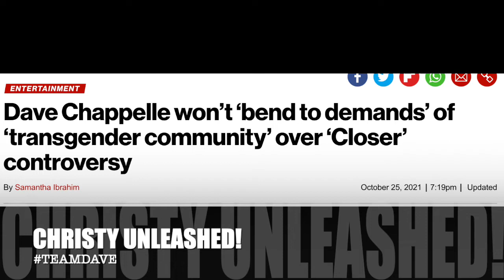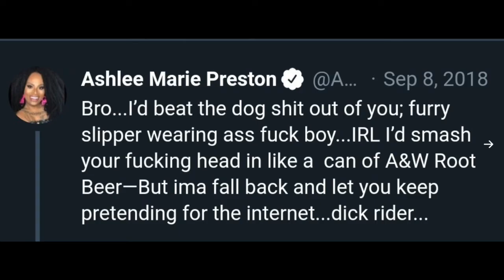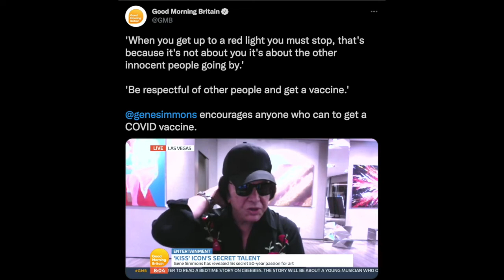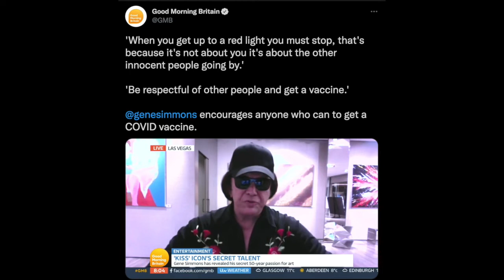"CHRISTY UNLEASHED!" with Mark Riccadonna- Ep 49- "Show Your Receipts!"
🎶... I wanna rock and roll all night 🎸🥁🎤… and party everyday.. 🎶.. you can on the KISS Cruise if you’re fully vaccinated 💉💅🏻 .. Great Britain 🇬🇧 has rapidly rising Covid-19 cases and deaths that their morning talk show “Good Morning Britain 🇬🇧 “ has called upon the God of Thunder and Rock ‘n’ Roll, Gene Simmons 👅 💋 to try has become the spokesperson for vaccines 💉 in Great Britain 🇬🇧…. If anyone can scare people into getting vaccinated, it’s Gene Simmons … RAWK 🤘🏻💀🤘🏻…

Speaking of pricking people, SNL’s Pete Davidson has been seen “holding hands” with Kim Kardashian …😒💅🏻…. Kim says she’s “intrigued” by him…. Why because he is white with a big 🍆💦?… 💀💀💀💀

Speaking of big 🍆💦, Caitlyn Jenner has come to the defense of Dave Chappelle… 🤨 what these Kardashians won’t do for black 🍆💦… 💀💀⚰️⚰️

All this nonsense and more on this week’s episode of “Christy Unleashed!” with stand up comedians Christy Miller and Mark Riccadonna…. 🤘🏻💀🤘🏻